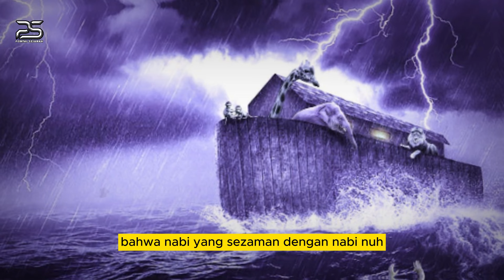UMAT ISLAM PADA GEMPAR❗️❗️ BAHTERA NUH DITEMUKAN DISINI? PADA PAPANNYA TERDAPAT TULISAN MUHAMMAD,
Music